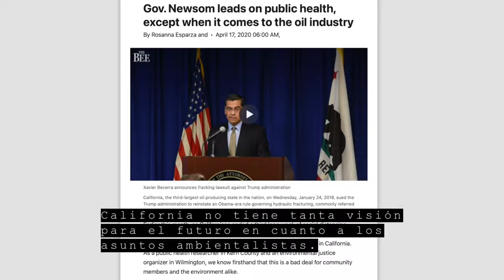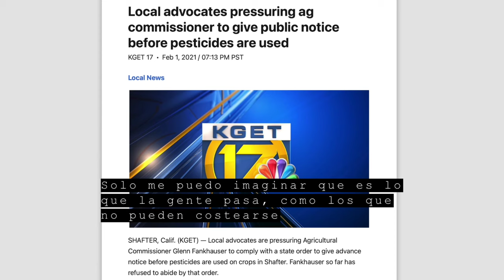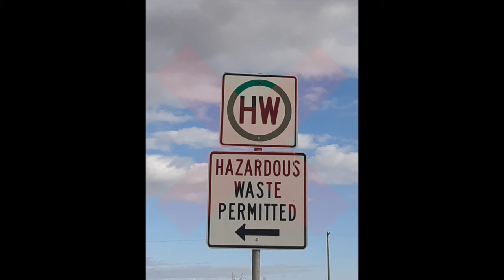Kern County, California: How Green Is My Valley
“How Green Is My Valley” documents the adverse impact of pesticide pollution in the nation’s bread bowl, oil wells, particulate pollution, and persistent wildfires endangering the health of Central Valley communities.

Filmmaker: Fabian Euresti
Community Partners:
-Michelle Glass, Public Art + Social Practice Artist
-Center on Race, Poverty and the Environment